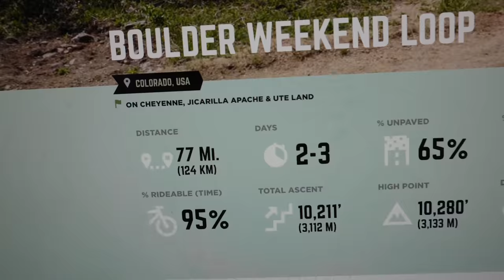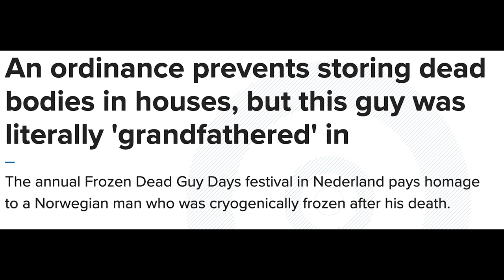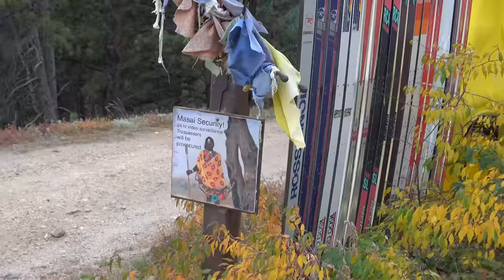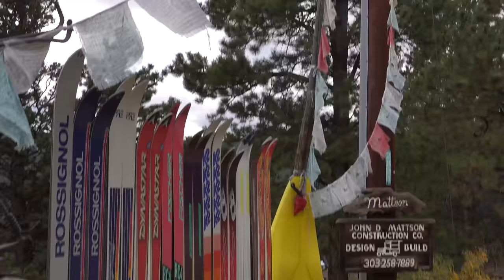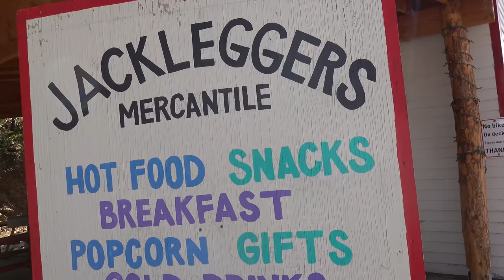Bikepacking the Boulder Weekend Loop *Amazing Fall Colors*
I sometimes ride far, far away to exotic places, but I have tons of beauty right in my own backyard here in Boulder, Colorado. The fall foliage is going off right now, and I chose to ride the Boulder Weekend Loop to see the best of it. Lots of dirt, and lots of pretty leaves...and I saw a moose!

Camera Gear:
DJI Mavic Mini3
Sony RX100Vii